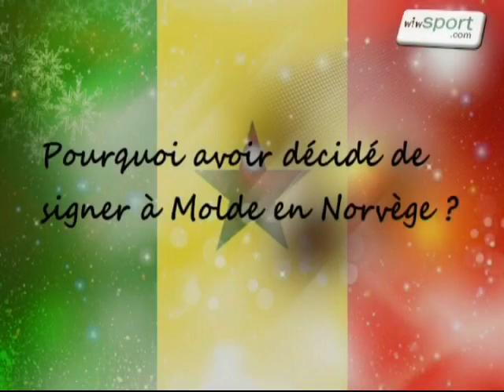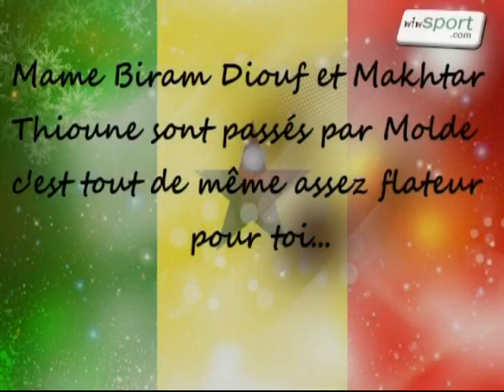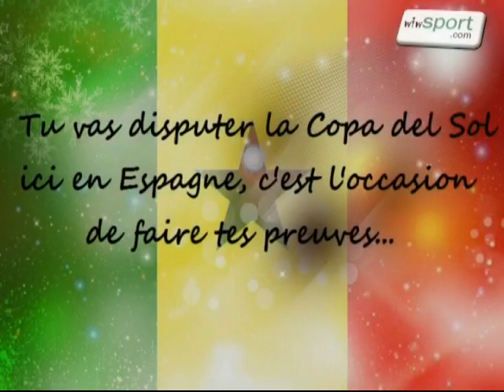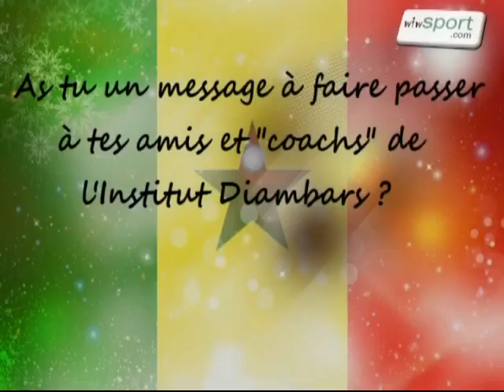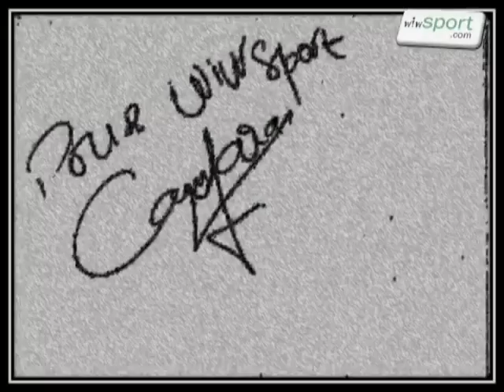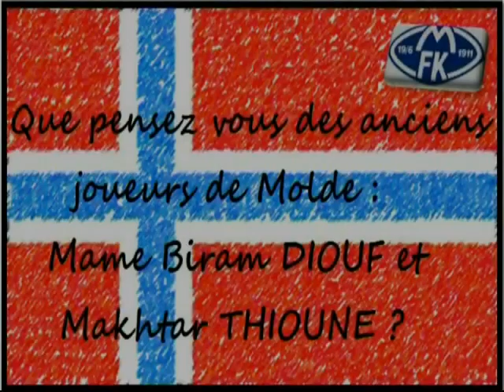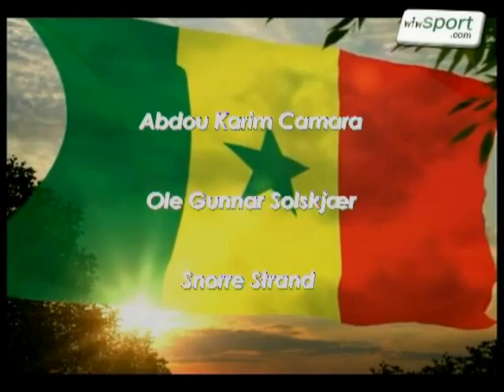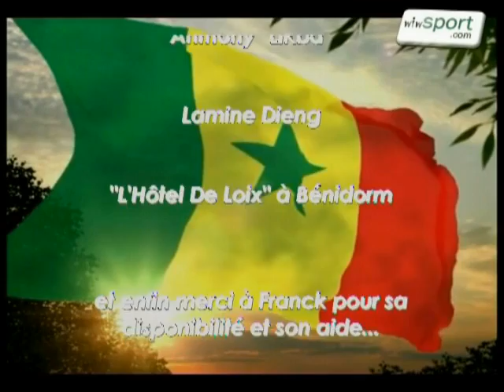Les Lions de Scandinavie-episode1/3-Abdou Karim CAMARA & Ole Gunnar SOLSKJAER Molde FK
Les Lions de Scandinavie est une série de 3 épisodes sur des joueurs professionnels Sénégalais qui évoluent dans les Championnats Scandinaves :
-Abdou Karim CAMARA (Molde FK)
-Papa Alioune Diouf (Kalmar FF)
-Pape Paté Diouf (FC Copenhague)

Cet épisode #1 vous présente le jeune Abdou Karim Camara qui a été formé dans le fameux centre de formation qu'est "L'Institut Diambars" au Sénégal. Il évolue dorénavant dans le club de Molde FK avec comme entraineur le légendaire Ole Gunnar Solskjaer (ancien joueur de Manchester United).